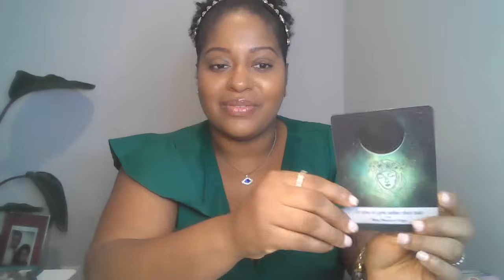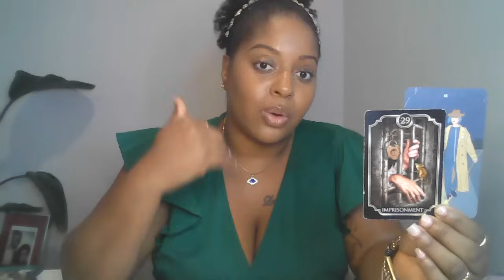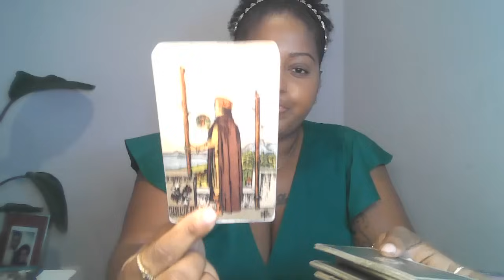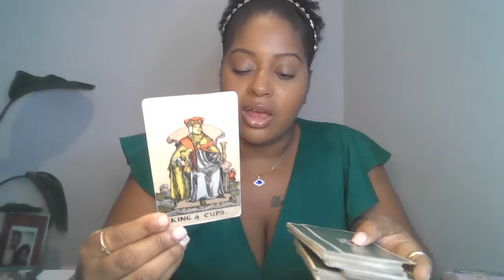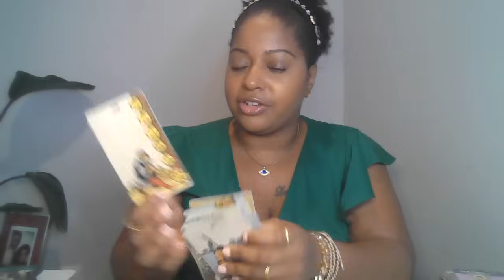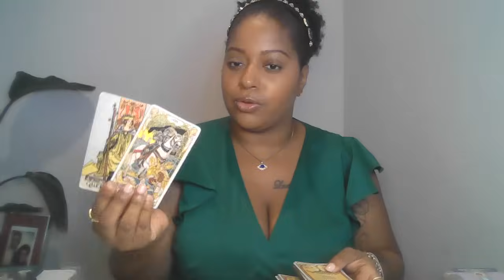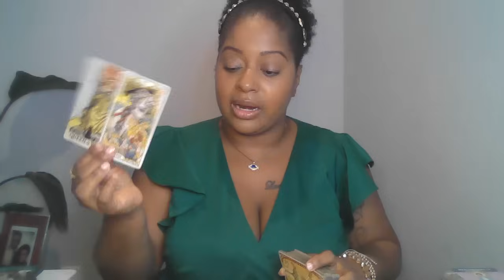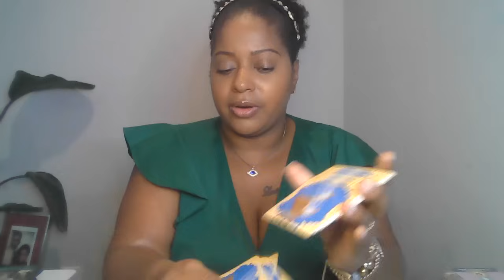ARIES A NEW ROMANTIC 💝 CYCLE BEGINS | WORK THROUGH YOUR FEARS ✨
🙏🏾🧚🏾Wish List:

Lovers Oracle